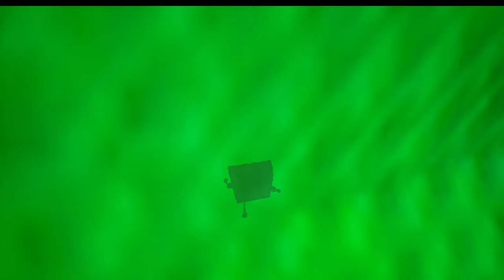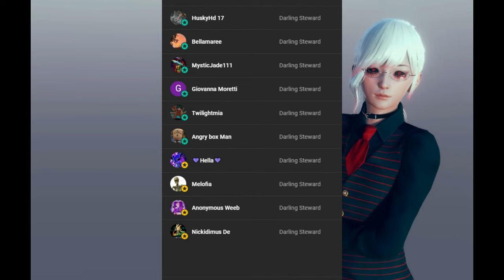🥵 SPICY | SEXY | 🔥 SIZZELING HOT || SUBMIT TO ME! || Lucifer x Listener